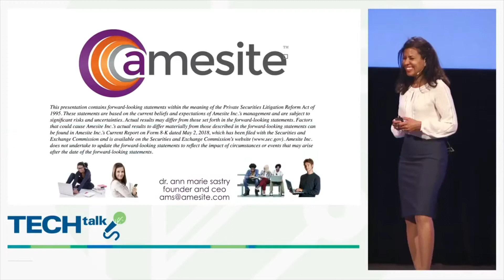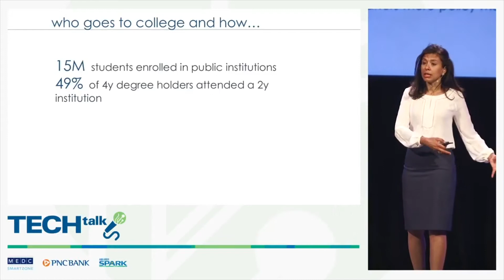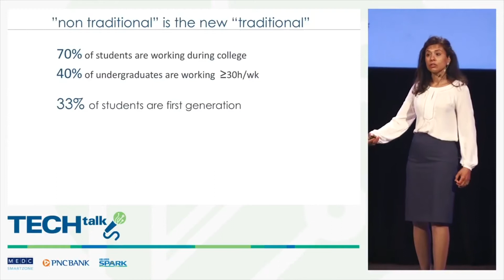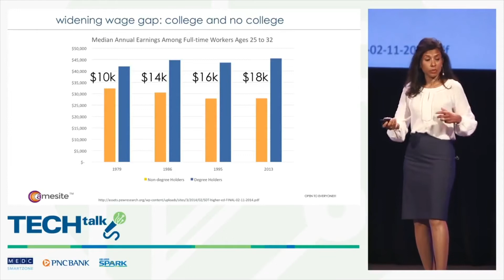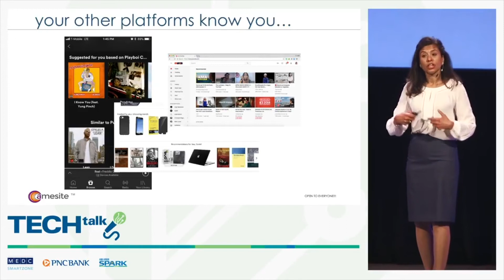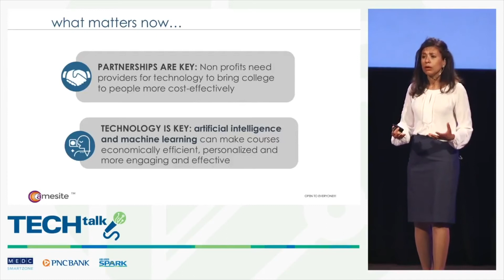Amesite, Tech Talk 2018 - Ann Marie Sastry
Dr. Sastry is President and CEO of Amesite. Dr. Sastry was previously President, CEO, Board Director and co-Founder of Sakti3, recognized as one of MIT’s 50 Smartest Companies (2015), and as a Crain’s Detroit Business Cool Places to Work winner (2017). Backed by a global team of venture capitalists, the company was acquired by Dyson in 2015 for $90M. Sastry was invited to the White House in 2015 to be recognized for her technology entrepreneurship and meet with President Barack Obama.